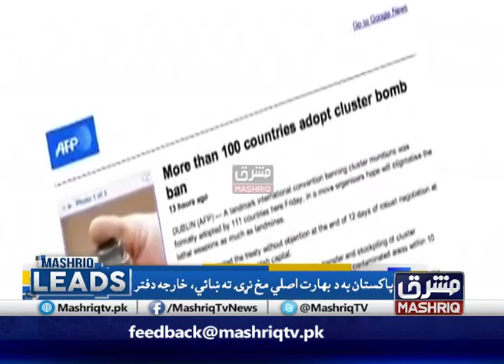Mashriq Leads | 4th-August-2019 | Mashriq TV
Mashriq Leads is a current affairs program on Mashriq TV in Pashto language. It onairs Monday to Sunday daily at 07pm.
This program is hosted by Salman Ali Shah and program Analysts
 is Muhammad Faheem.